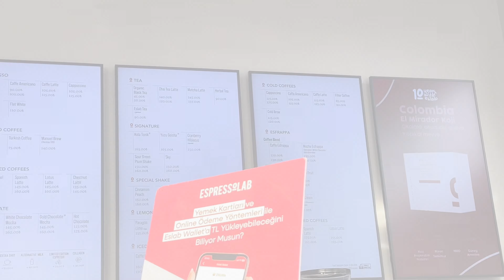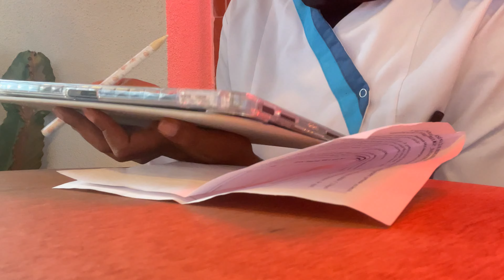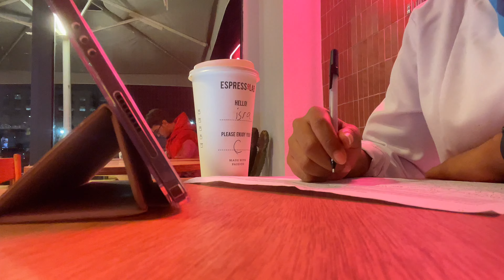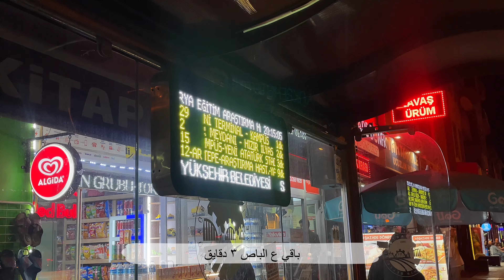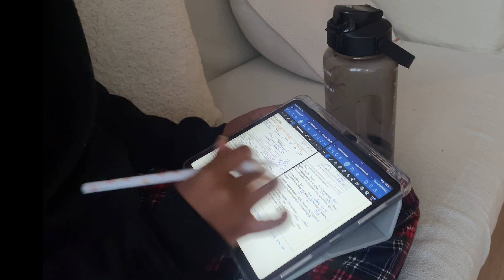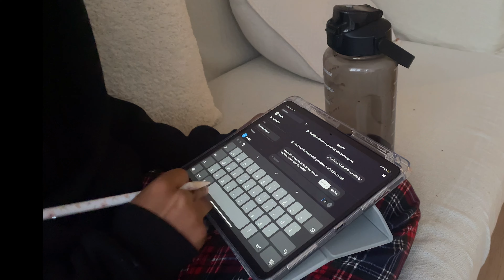University vlog | فلوق 🌷 • وراء كواليس حياة الغربه • تدريب المستشفى • 📖 • تسوق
التيك توك : esra.vlogss